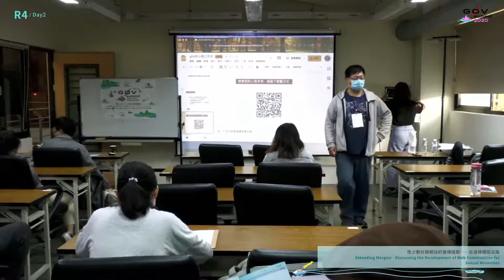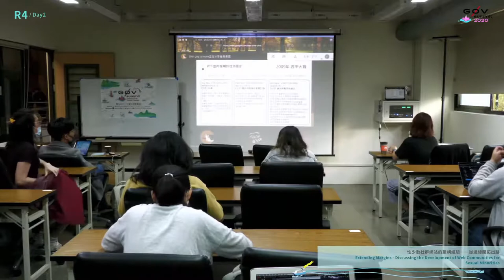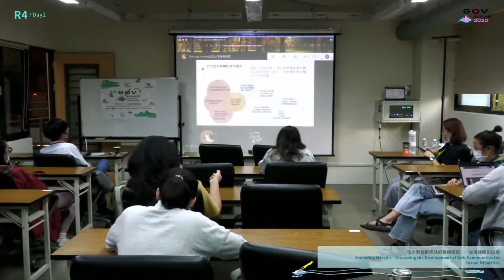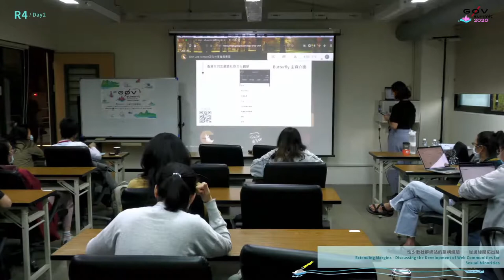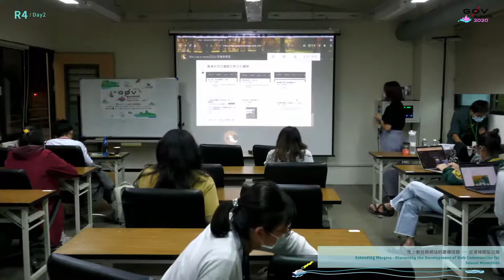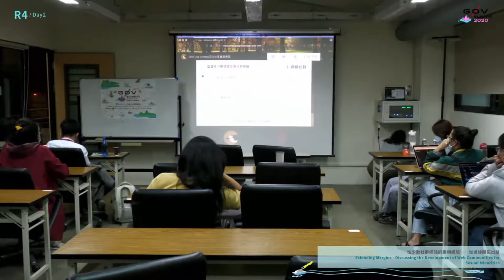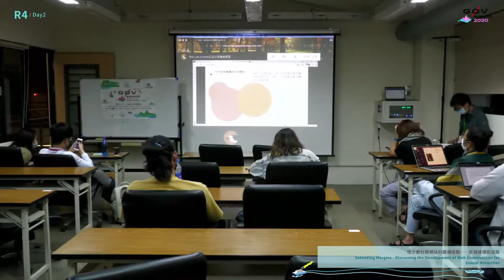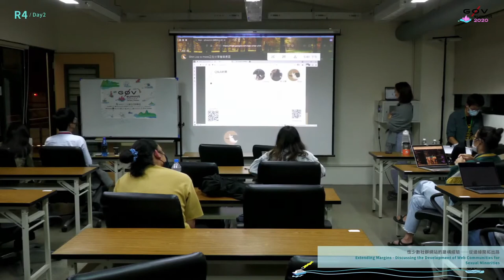性少數社群網站的建構經驗──從邊緣開拓出路 | g0v summit 2020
議程名稱：性少數社群網站的建構經驗──從邊緣開拓出路
Topic: Extending Margins - Discussing the Development of Web Communities for Sexual Minorities